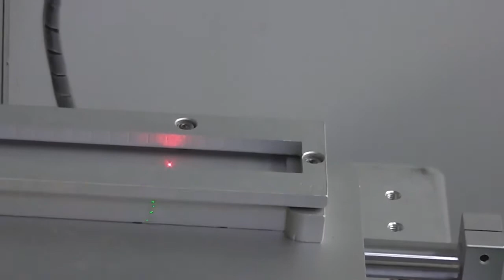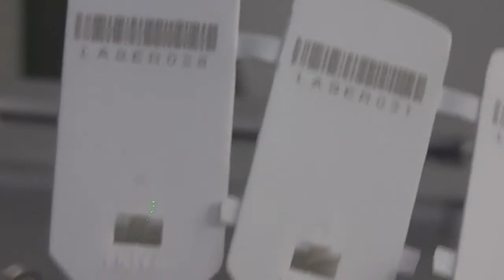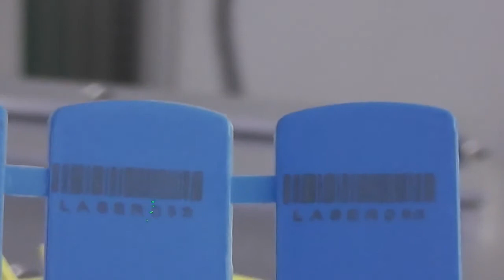Plastic seals Laser Marking Machine, Fiber laser marking machine